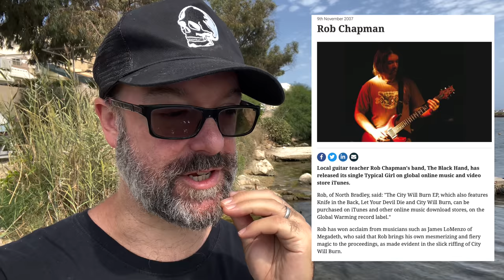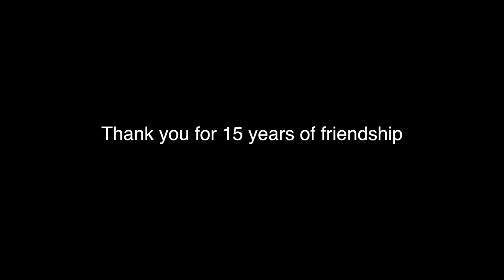What Did I Get From 15 Years On Youtube?